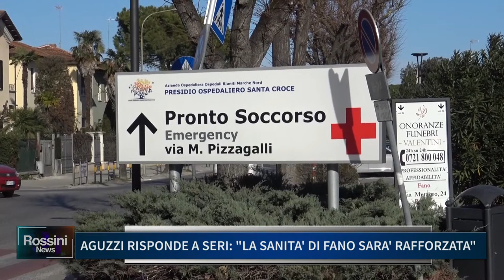AGUZZI RISPONDE A SERI: LA SANITA' DI FANO SARA' RAFFORZATA